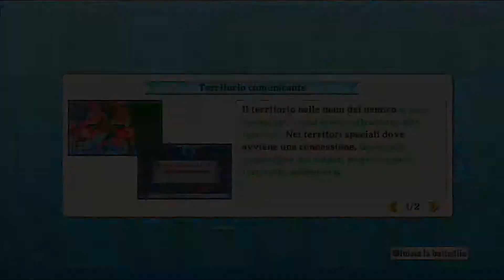One Piece: Pirate Warriors 2 [ITA - HD] - Guida trofeo "Mi sto entusiasmando!"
Ecco a voi la videoguida che mostra come sbloccare il trofeo "Mi sto entusiasmando!" il quale richiede di sconfiggere 500 nemici con azioni stile.